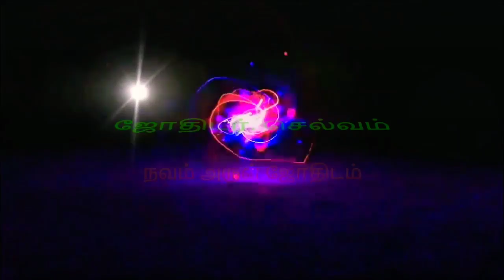நேர்மையான வழியில் அதிக செல்வங்களை பெறுபவன் யார் தெரியுமா🤔